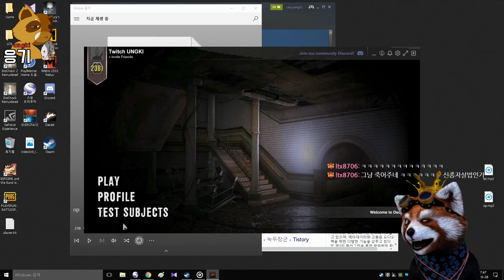유쾌한 외국형들과 함께